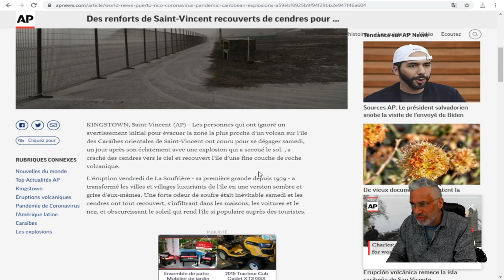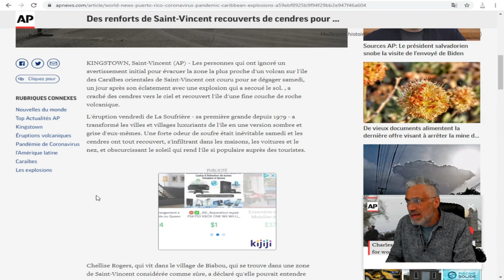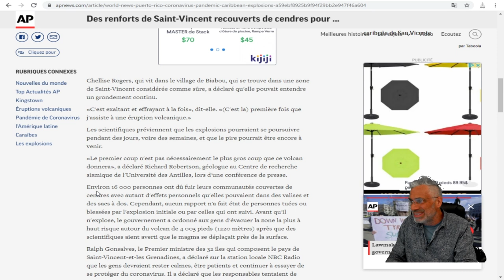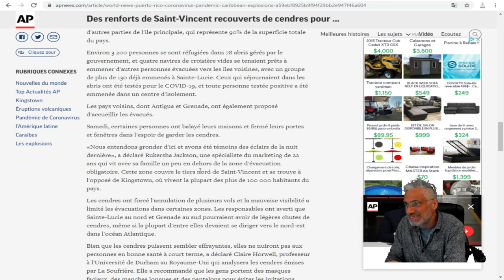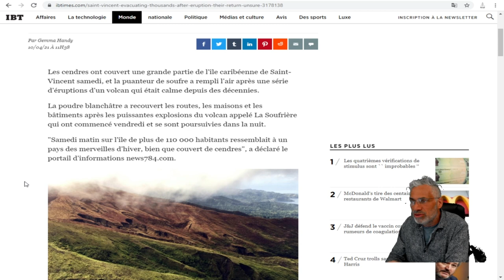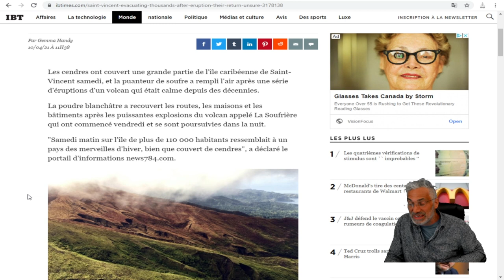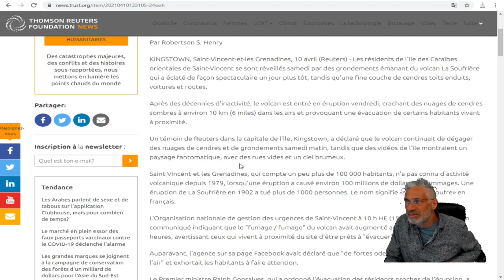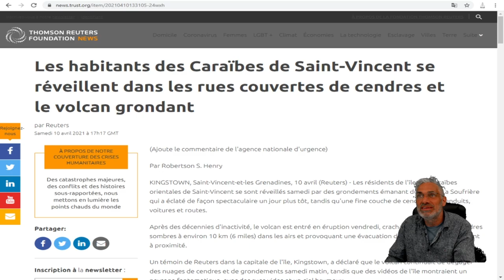Saint-Vincent recouverts de cendres pour d'autres éruptions volcaniques,la plus grosse est à venir.